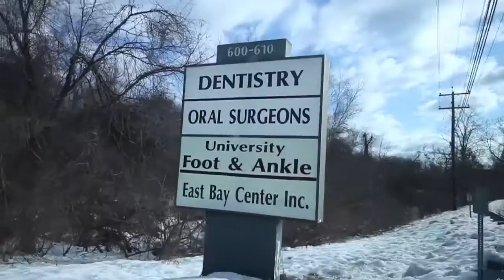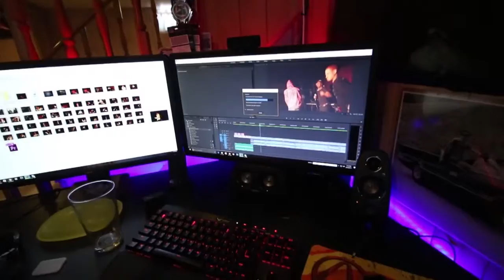I GOT MY WISDOM TEETH TAKEN OUT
I got my wisdom teeth out!

Dont forget to leave a rating on the video, it is very much appreciated!!